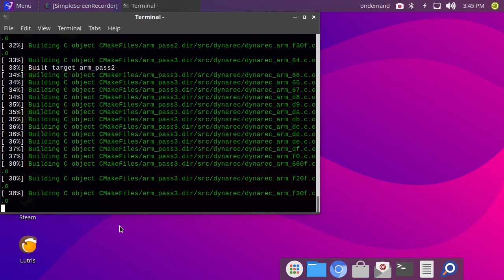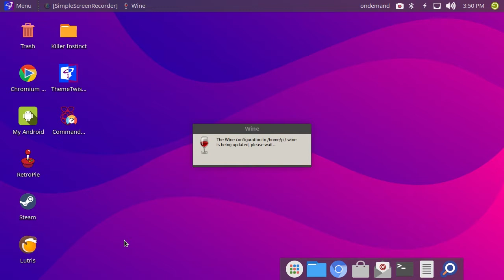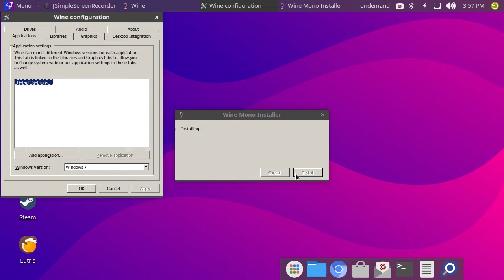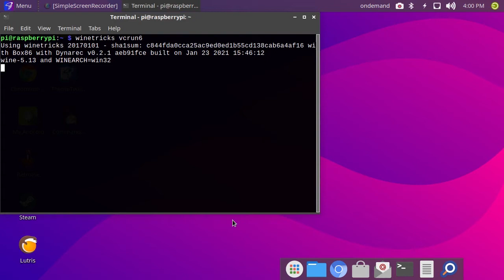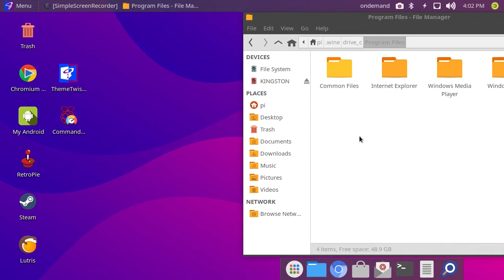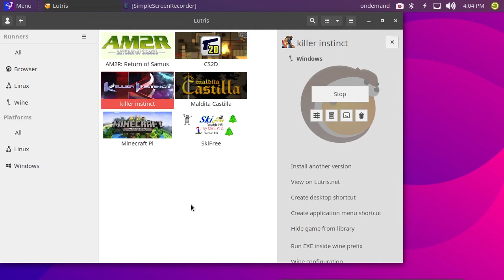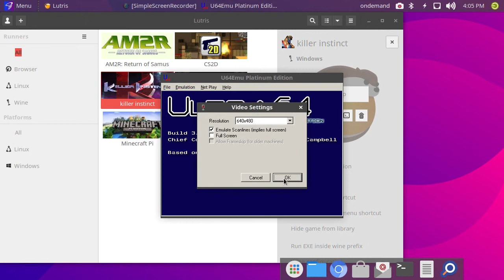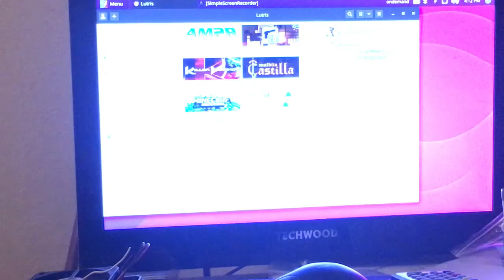How to run Killer Instinct on the Raspberry Pi 4 in Twister OS through Wine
Here's a quick Video showing you how to get Killer Instinct running on your Raspberry Pi through Twister OS.

You'll have to find your own Emulator and Roms as i cant supply those. but if you're into this game im sure you already have them.

There are a few versions of the Emulator but i find U64EMU 3.11 works best also make sure your Ki1 image is .img and not the .chd for this version.

There is no Overclock required as it runs fine with no sound or graphics problems. The two main things required are to install.

winetricks vcrun6

That will give you the required files for this Emulator

And secondly when you get into the Emulator to set everything up just make sure you go into the Video Options at least once.  You dont need to click anything in there but if you dont view this option you will only get 50 percent speed in game.

If you are using an Xbox 360 controller like i am you need to disable the Xbox Wireless Receiver (XBOX) (event) in the Controller settings in the wine desktop, this is Required otherwise you cant set the Buttons on the controller.

This works fine for KI1 but KI2 is still too slow in Game to be playable.